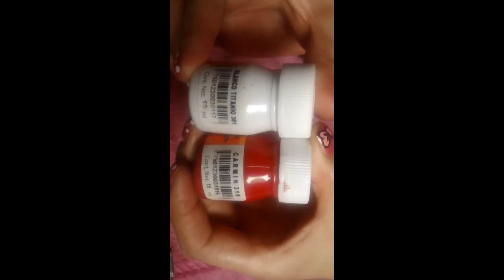Uñas coquetas ❤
Gracias niñas hermosas, por su apoyo Un besoote !!!

Una disculpa porque no se ve en pantalla completa, no me di cuenta que no estaba horizontal mi videocámara, espero que se aprecie bien !!!